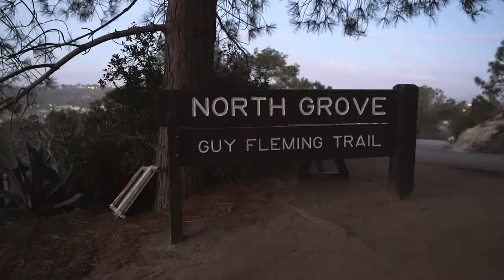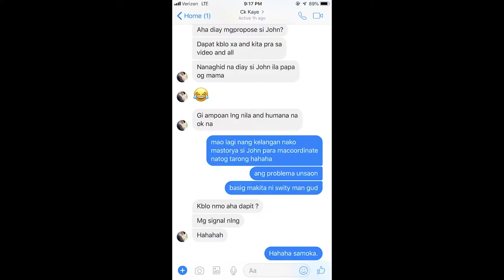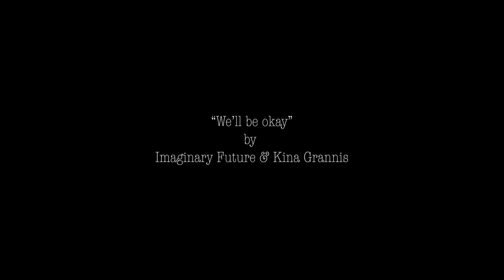John + Kara || ENGAGEMENT VIDEO || TORREY PINES PROPOSAL